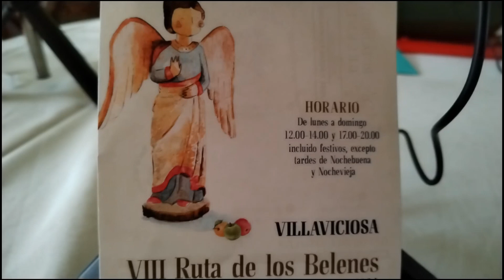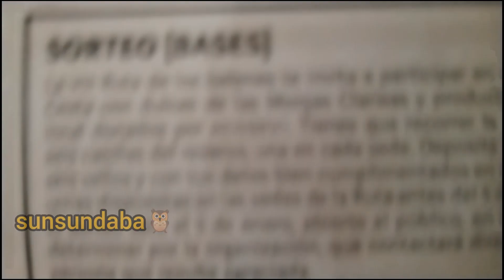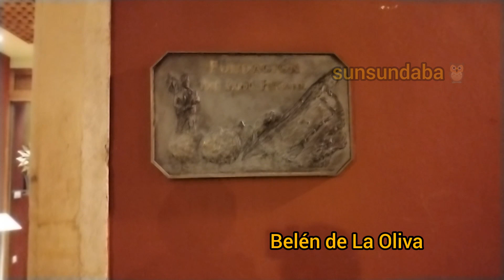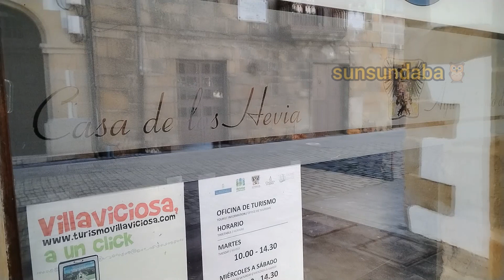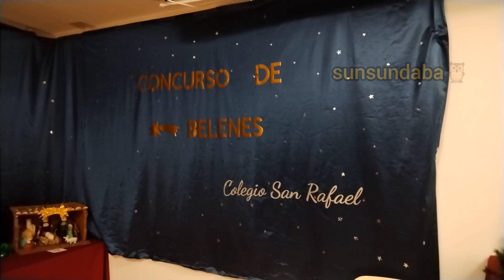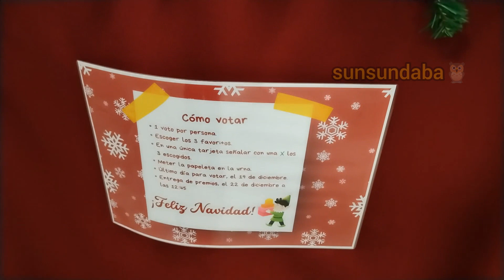La Ruta de los Belenes : VIII Edición desde Villaviciosa Asturias. (1ra parte)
Con el vídeo de hoy quiero mostrarles un evento que se está convirtiendo en una celebración navideña de importancia en Villaviciosa, Asturias, España.

Se trata de la Ruta de los Belenes, esta es su VIII edición.

El primer Belén que verán es el situado en la Fundación José Cardín Fernández y que lleva el nombre de Belén de la Oliva. Su nombre hace honor al barrio de la Oliva que es fundacional en el pueblo y donde se encuentra la casa que acoge a la Fundación José Cardín, hijo ilustre de la Villa.

Colección de Nicolás Rodríguez Martin. La trayectoria de Nicolás encierra en gran parte lo mejor del belenismo en Asturias .Belenes personales, monumentales, y con una enorme calidad reflejada en los magníficos belenes de los últimos años n la Fundación José Cardín Fernández.

El segundo lugar es la Casa de los Hevia donde se encuentran ubicados:
Belén de RAITANA, Belén el Colegio San Rafael y el Belén Infantil .

Belén de RAITANA.
Belén artesano de figuras de madera , realizado por personas con discapacidad de la Asociación Raitana. Piezas única que transmiten el mensaje de amor y de paz de la Navidad.

BELENES DEL COLEGIO SAN RAFAEL
CREACIONES DE ALUMNADO Y FAMILIAS DEL CNTRO ESCOLAR.

Belén Infantil
Montaje ralizado por Sergio Cardín con más de 400 figuras Play Mobil. Visible desde el exterior de la casa.

Y por último está la Plaza de Abasto o Mercado del Pueblo donde se encuentra el Belén BÍBLICO VENID Y ADORAD.

Belén hebreo con figuras de José Joaquín Pérez, José Luis Mayo y Daniel Alcántara representando la caravana d los reyes magos, la Anunciación y la Natividad.

He mostrado la boleta que hay que acuñar una vez que se visitan los lugares para finalmente poner en una urna que recogerá a todos los participantes de un sorteo que ocurrirá en audiencia pública el 5 de Enero del 2024.

Feliz Navidad Amigos.

🎥@sunsundaba galería personal
Edición inshot @sunsundaba

Gracias 💙🦉